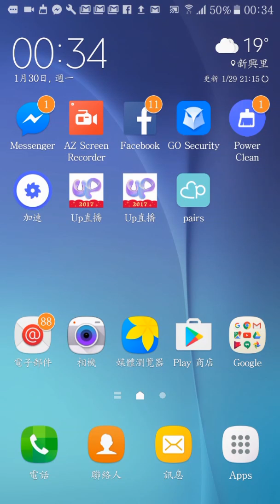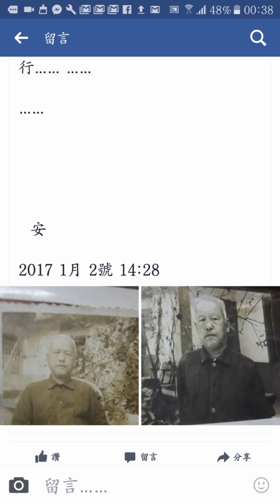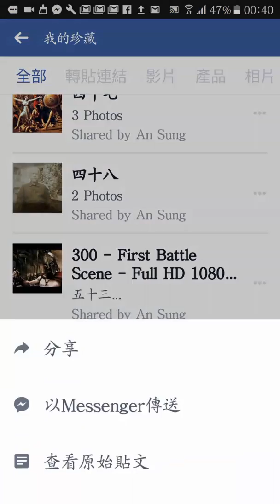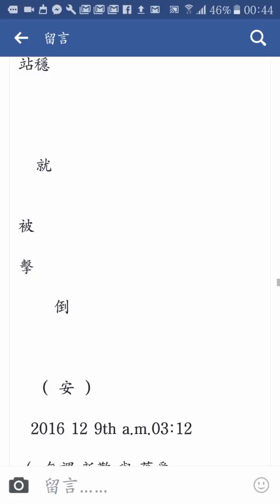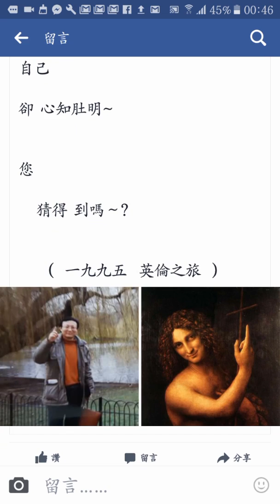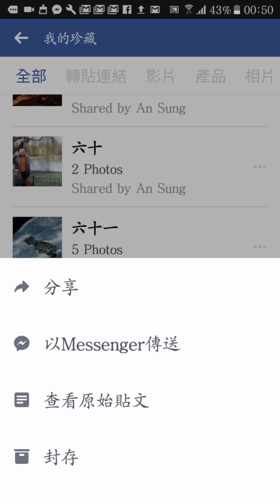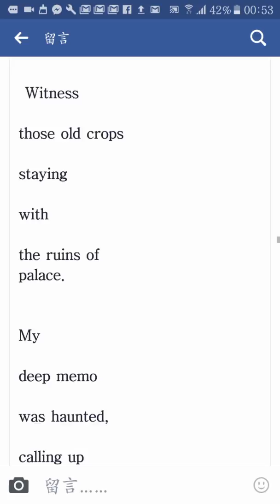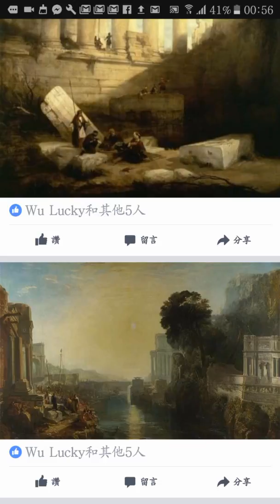阿公, 熱情，質譜儀，恨滿天涯，靈魂一陣陣，化身為羅馬士兵，位在本銀河的那端，半人馬座，黍離，(安Gere 中英文創作)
阿公~

熱情~

質譜儀 瞄準~

恨滿天涯~

靈魂一陣陣 不 站穩 就被擊倒~

化身為 那個 羅馬士兵~

我的故鄉
位在本銀河 的 那端~

半人馬座~

黍離 ~
 彼黍離離 ( 安Gere 英譯 暨 解說 )

詩經小雅【黍離】篇

Walls Fallen,
Sites Empty,
Rooms Broken
And

Only
Weeds Growing.

彼黍離離，彼稷之苗，行邁靡靡，中心搖搖。

知我者謂我心憂，不知我者謂我何求，悠悠蒼天，此何人哉！

彼黍離離，彼稷之穗，行邁靡靡，中心如醉。

( 宋安 英譯文 與 解說 )

（ An's English translations as well as interpretation ）

Witness

those old crops

staying

with

the ruins of
palace.

My

deep memo

was haunted,

calling up

the soul

within.

nothing more

should

I

request,

while

the savvy

said

only sorrow

might

I
hide.

Who's

there

does

know

me ~ !?!

( made by Francis Sung, or An Gere July 2014,
corrected on 2016 Dec 24th )

Book of Odes 詩經

( compiled systemically by Confucius according to folk-songs, pop music and vernaculars prevailing around his age, which gave us a window featuring the social life and people's actions in old China's past )

This was
one of the works

with
the melody

created

by
an outcast

coming
from
the former dynasty

(Shan, ended in 1,100 B.C.E.).

He made this

when
he went back

to
the ruins

of
old temple

where
the Shan kings

were once staying

and

found
this

was already

abandoned

with

walls fallen,

sites empty,

rooms broken

and

only
weeds growing.

He's crying

for
the scenery

and
recalling

the glorious history,

questioning

why
all these
would ever be.

None's
able
to

realize

the
true

sorrows

deeply engraved,

maybe

except
the ones

who'd
suffered

the same

tortures …

of
mourning

for

the
time
flying …

( originally on 2014 July 12th Sat )

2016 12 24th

週六 凌夜

a.m. 03:50

再整理

 (安Gere  中英文創作)